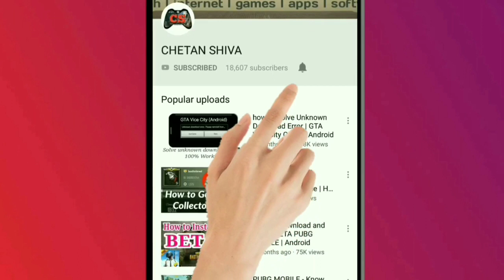Whats Difference Between Normal Mode & Hardcore Mode Full Explained in Hindi | PUBG Mobile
Hello Friends today I am going to show you what's different between normal mode & hardcore mode of PUBG mobile new update 9.5 I hope this video is helpful for you if you like this video so hit like button & subscribe our channel for more cool videos.

Hardcore Mode (Arcade)
1. Automatic Pick Anything Disable
2. Automatic Open Door Disable
3. You can't see footsteps in map
4. all weapons Damage 2x
5. automatic Reload Gun Disable